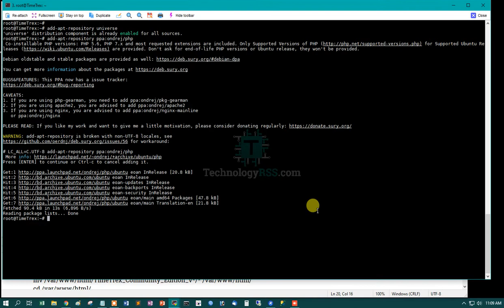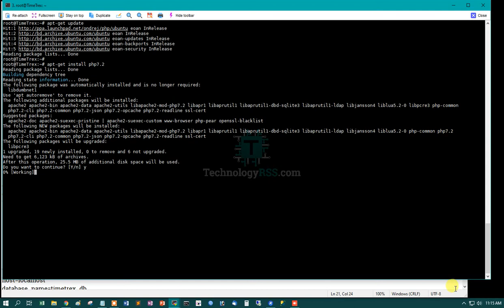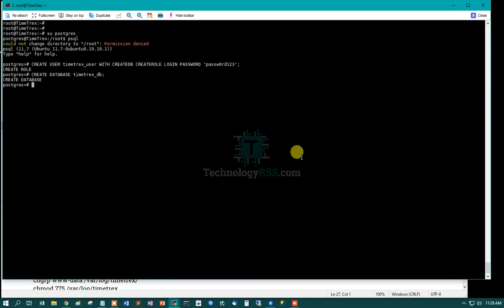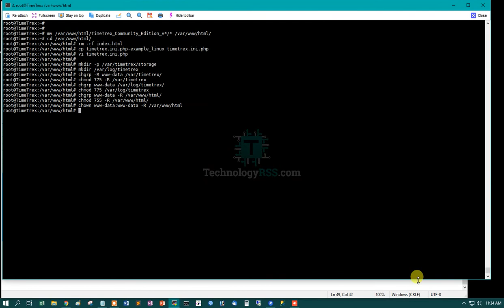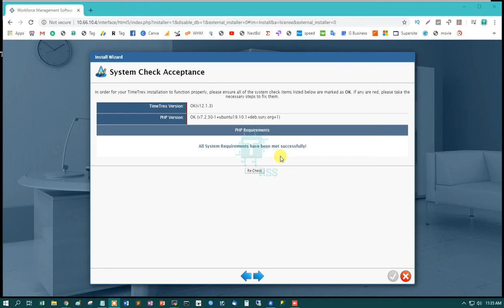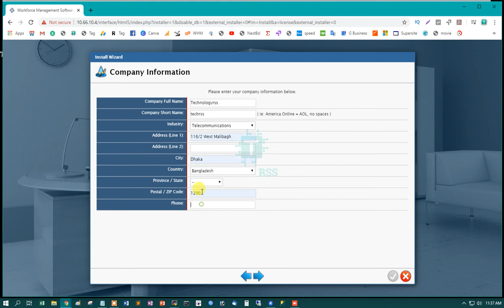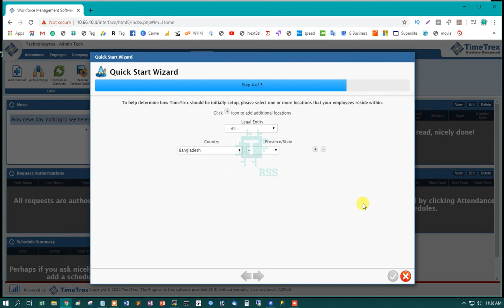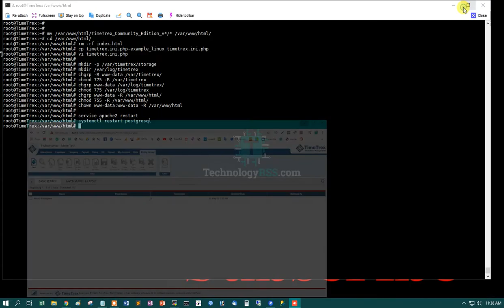How To Install TimeTrex On Ubuntu 19.10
Now I want to share How To Install TimeTrex On Ubuntu 19.10.

Thanks.